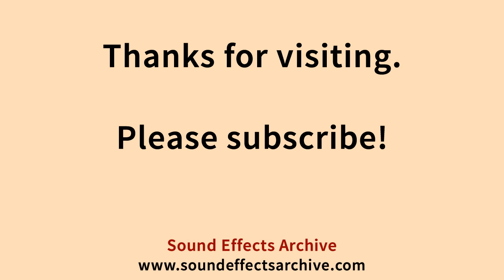Dress Shoes Up Stairs Wood Sound Effect - Royalty Free